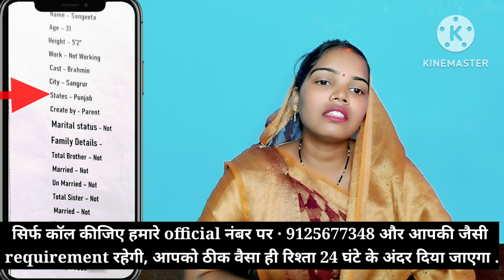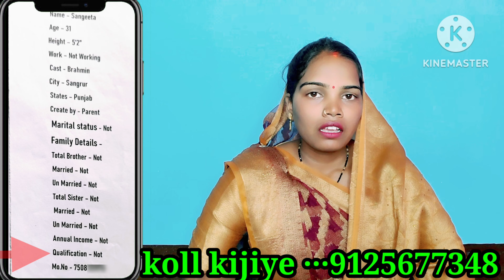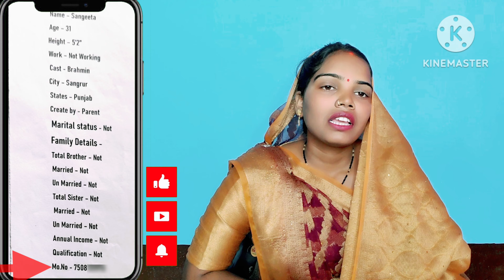☎️7388158962 मुझे घर जमाई के लिए जीवनसाथी की तलाश है Rishton ki duniya Ravi kumar